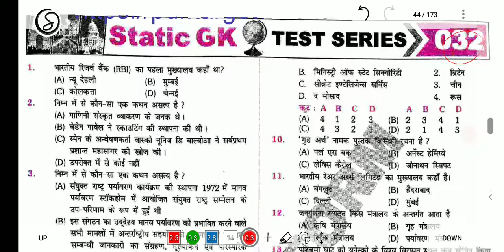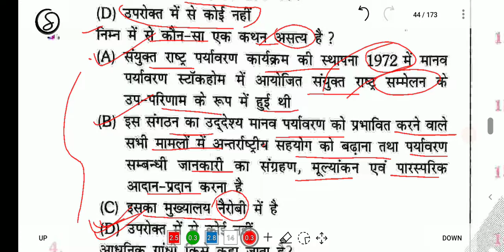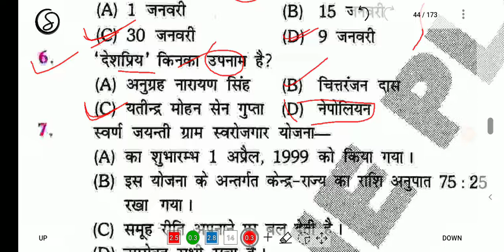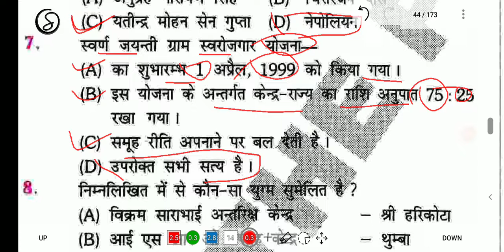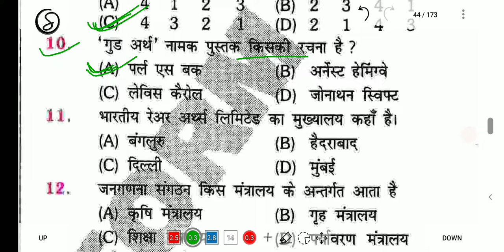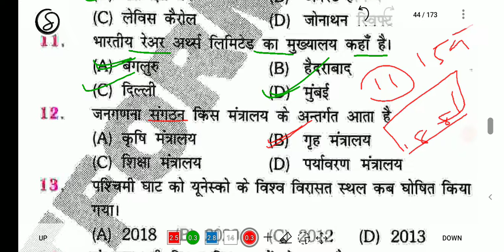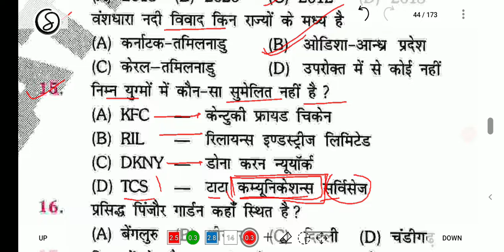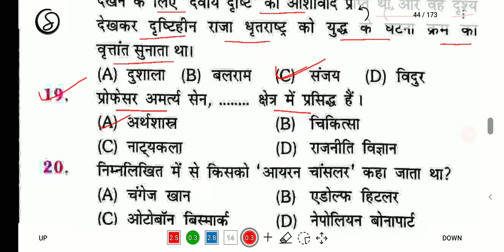बिहार SSC CGL-3 2022 || Rukmini Publication ||रुक्मिणी || BSSC CGL-3 Quiz || Set-32 || Ostudy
bihar civil cort,
bihar civil court clerk online apply,
bihar civil court english syllabus,
bihar civil court exam syllabus,
bihar civil court expected exam date,
bihar civil court exam preparation,
bihar civil court group d previous year question paper,
bihar civil court ka exam online hoga ya offline,
bihar civil court ka previous question,
bihar civil court ka payment kaise karen,
bihar civil court ka matlab kya hota hai,
bihar civil court ka form kaise fill up kare,
bihar civil court ka